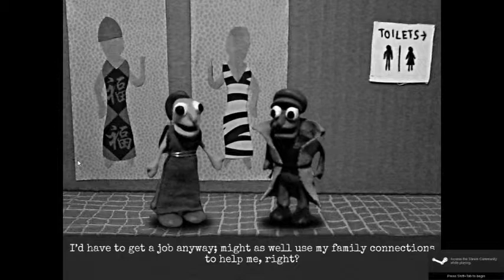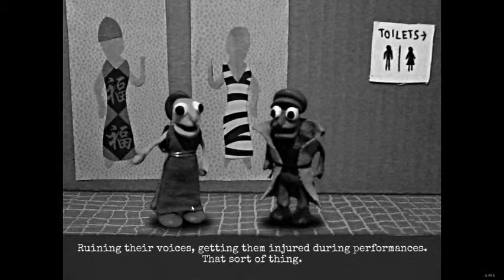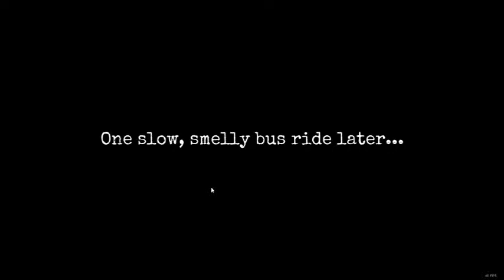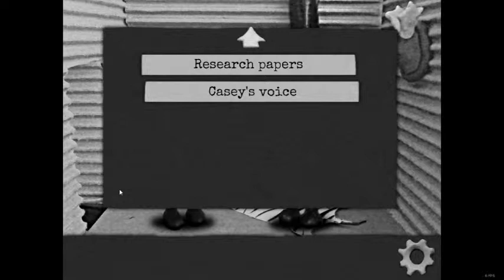Let's Play Dominique Pamplemousse (Part 2)-Plot Twists!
I know it's only the second episode, so I sure wasn't expecting all of that. Wow, that was a lot to take in such a short span of time! I wonder what's going to happen next...